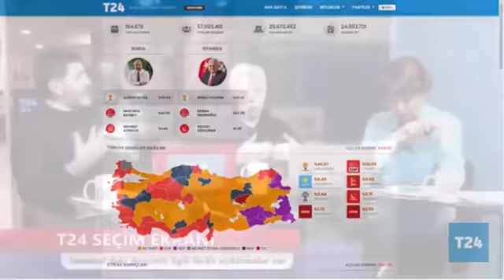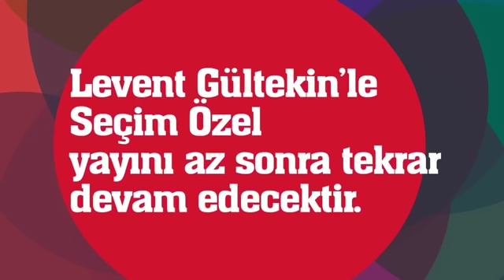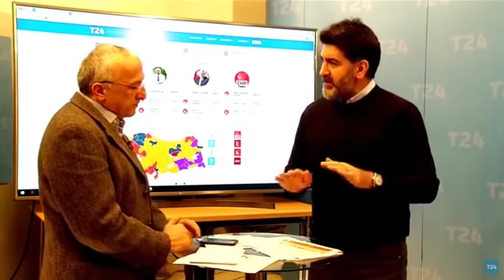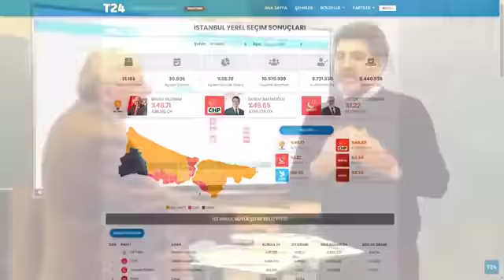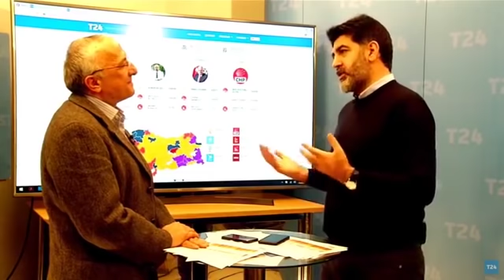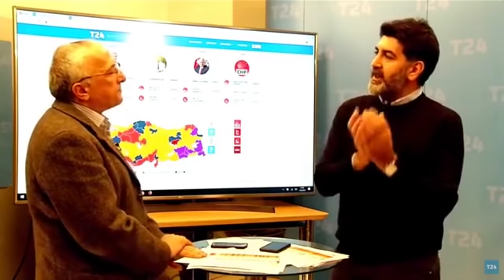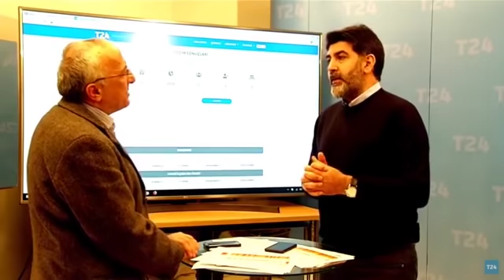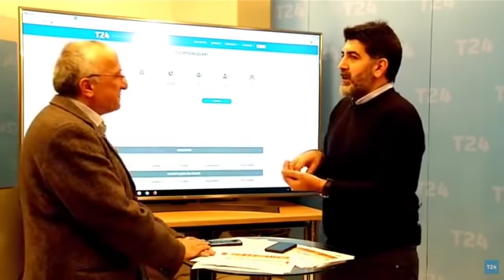T24'TE 2019 SEÇİM ÖZEL CANLI YAYINI-LEVENT GÜLTEKİN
Sevgili dotlarım,
Dün yani 31 Mart'ı bütün Türkiye hep birlikte seçim gündemiyle geçirdik. Oy oranlarının açıklanmasıyla birlikte çok heyecanlı anlar yaşadık. Biz ise T24'te Şirin Payzın'la seçim özel programındaydık. İlk andan itibaren, ''Biz kazandık'' açıklamarına, ''İstanbul'u kim kazandı?'' tıkanıklığı, Erdoğan'ın balkon konuşmasıyla birlikte geceyi sonuna kadar ekran başında analiz ve yorumlarla geçirdik. İzleyen ve dinleyen herkese teşekkür ederim.